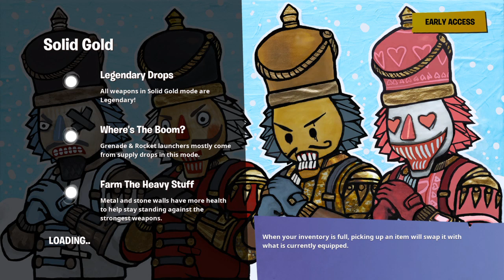Sub to my channel